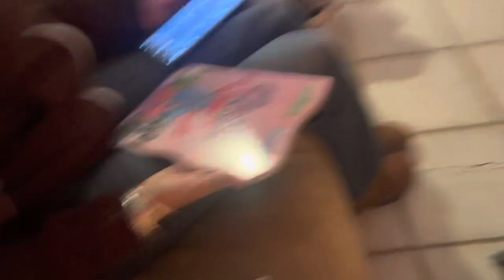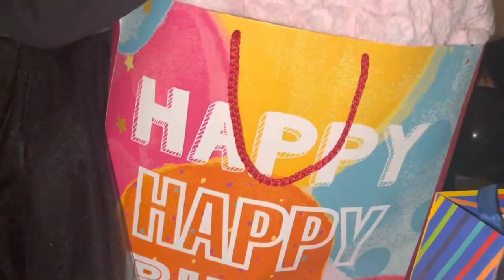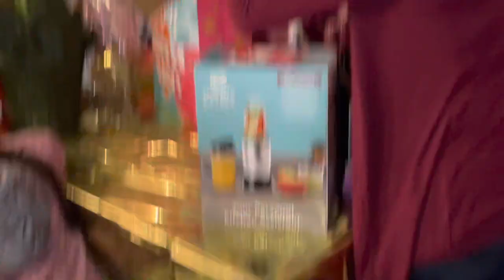DELILAHS BIRTHDAY vlog 🥳 JAN 14 . she chose Wednesday adams theme 🖤